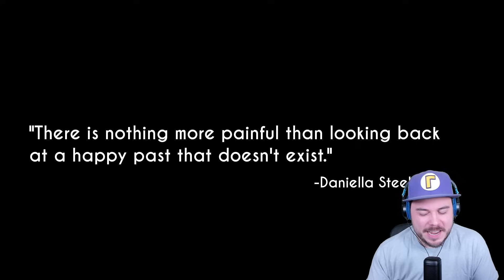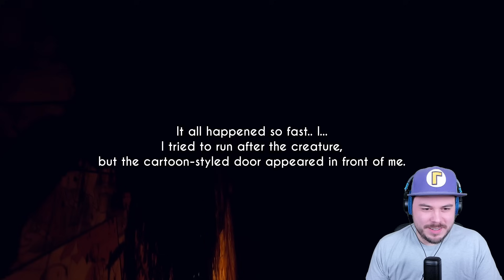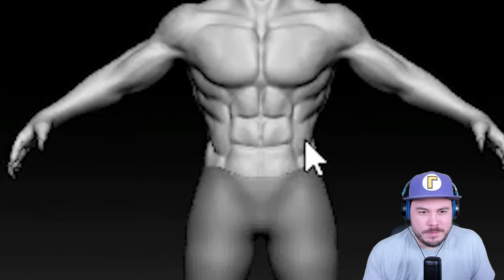3 Random Dark Deception Fan Games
I am REALLY excited for Dark Deception Chapter 5... so I decided to play some random Dark Deception fan games!

Game downloads!